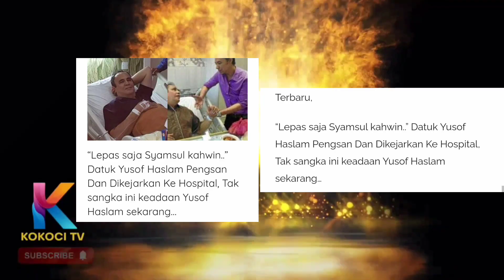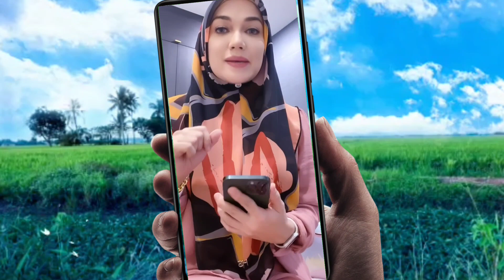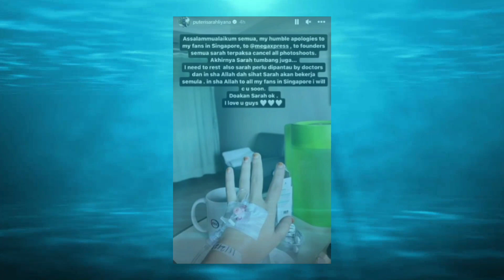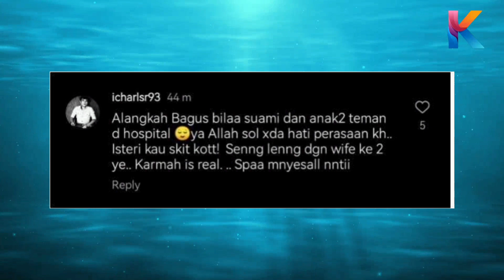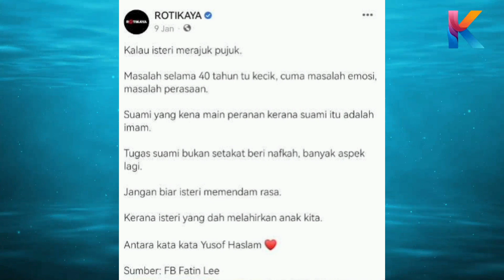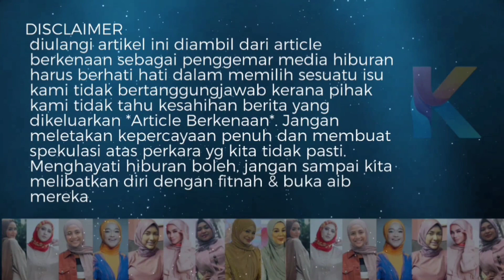Masyallah! Datuk Yusof Haslam & Dikejarkan Ke Hospital?